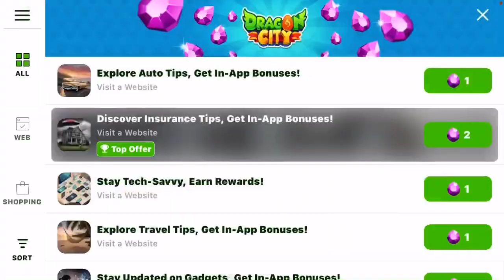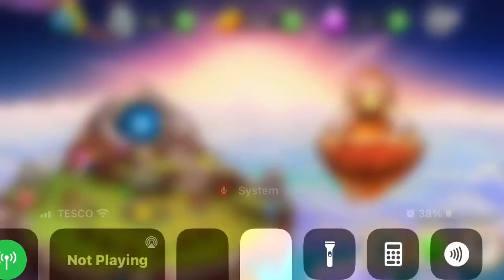dragon city voice